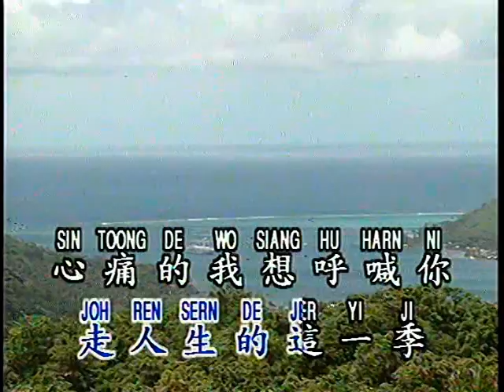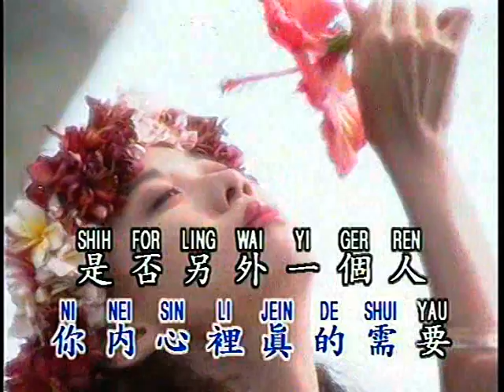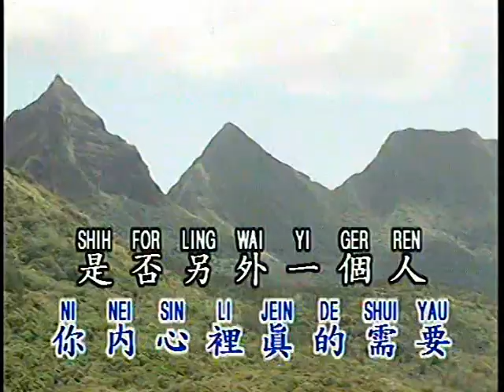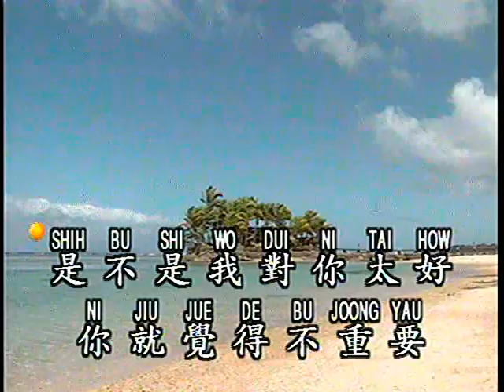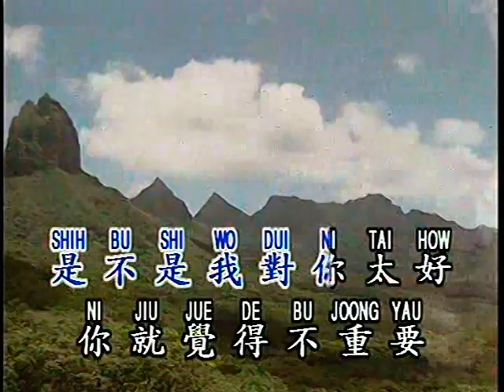是不是我對你太好 (SKE)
Shi Bu Shi Wo Dui Ni Tai Hao